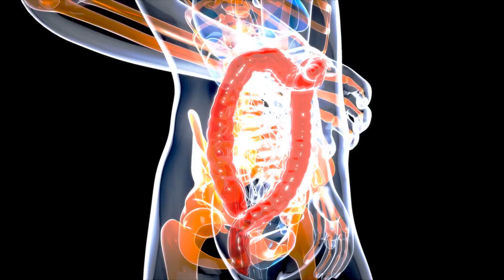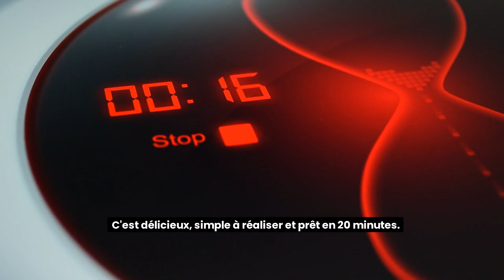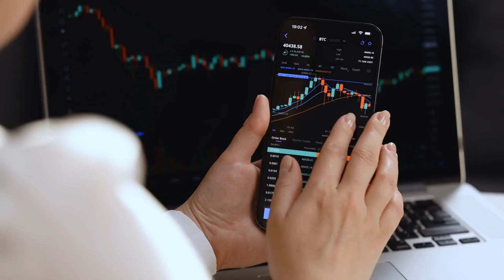7 Aliments MAGIQUES pour rester MINCE Après 50 ans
Découvrez 7 aliments indispensables pour cuisiner IG BAS et rester mince après 50 ans
Ils vous aideront à  rester en forme, avoir plein d'énergie
Et perdre du poids, sans vous priver.
Curieux de connaître ces aliments miracles ?